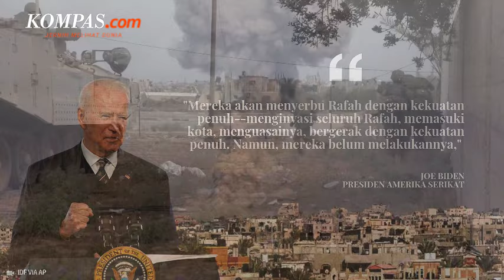Biden Yakin Netanyahu Dengar Kekhawatirannya soal Serangan ke Rafah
Hubungan Amerika Serikat-Israel selalu menjadi sorotan saat perang Israel-Hamas.

Presiden Amerika Serikat, Joe Biden meyakini PM Israel Benjamin Netanyahu mendengar kekhawatirannya soal serangan ke Rafah, Gaza bagian Selatan.

"Saya rasa dia mendengarkan saya," kata Biden kepada ABC News, Kamis (6/6/2024).

Seperti diketahui Israel terus melancarkan serangan ke Gaza sejak serangan pada 7 Oktober tahun lalu oleh Hamas.

Hingga kini, gencatan senjata belum juga tercipta.

Penulis Naskah: Nabilah Safirah
Narator: Nabilah Safirah
Video Editor: Nabilah Safirah
Produser: Adisty Safitri